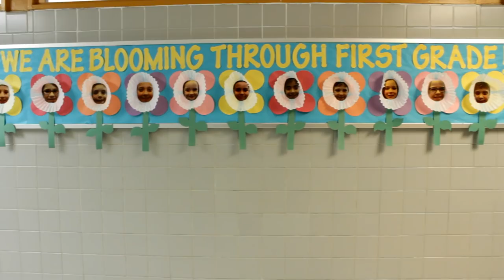Avon Grove Charter School